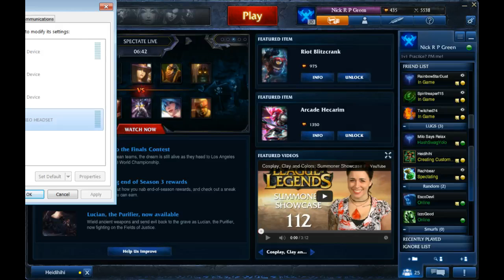Adele Butler vs Jonathon Isherwood - 1v1 Round 2 - Loser's Bracket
Adele Butler (Heidihihi)
vs
Jonathon Isherwood (Lulzheep)
A full match from the 1v1 Loser's Bracket.